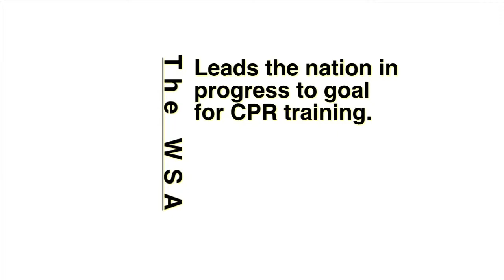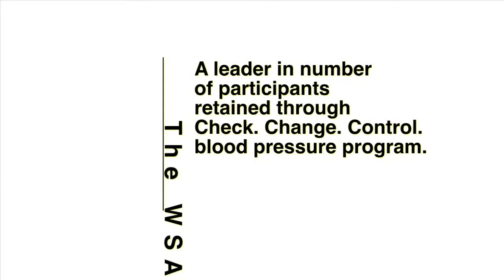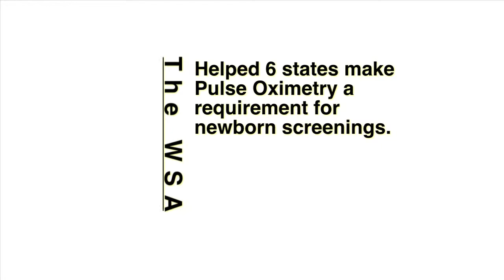2014 WSA highlight Video